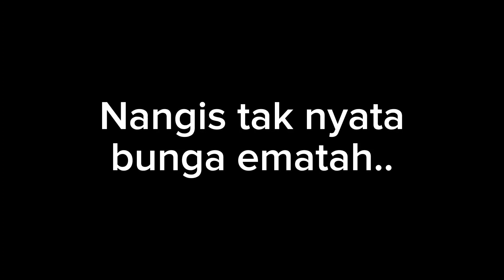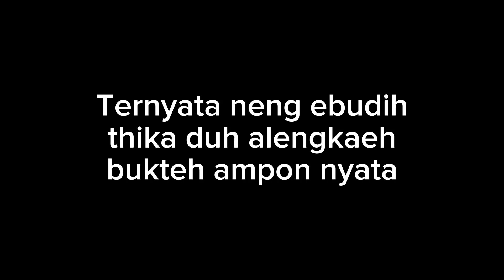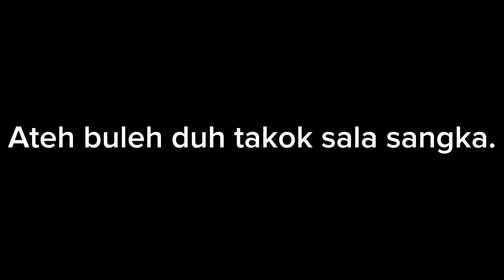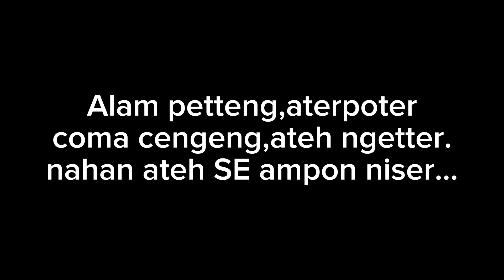KARAOKE BHUNGA EMATAH KOPLO || KARYA:Malvin ramanda.